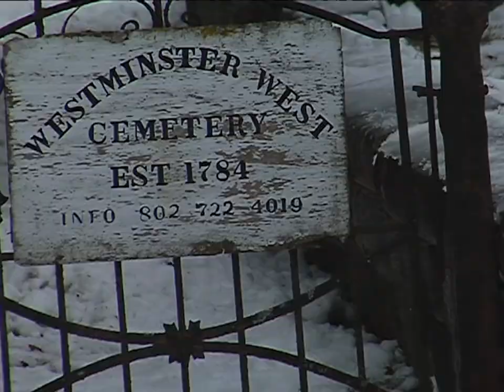what do worms do in the winter?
Our new video filmed in and around Southern Vermont
Featuring
Sam Eisenhaur
Jake Gaudet
John Garoutte
Savannah Shinske
Jack Szkutak
Derek Conti
Jesse Gomez
Jon Zaccheo
Jack Reid
Filmed and Edited by Parrish Isaacs
Text and Collage by John Garoutte

ps we figured out what worms do in the winter.  They burrow deeper into the earth where its warmer